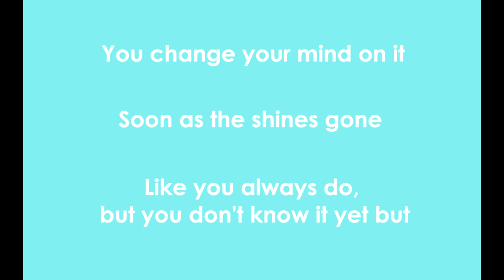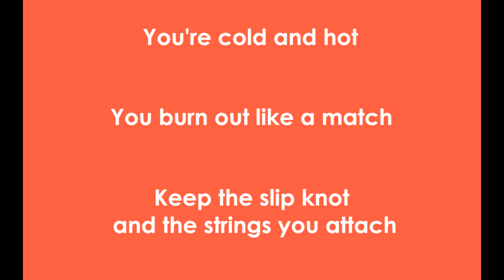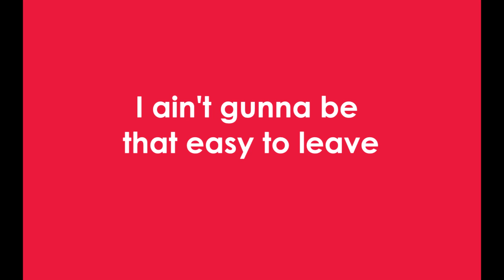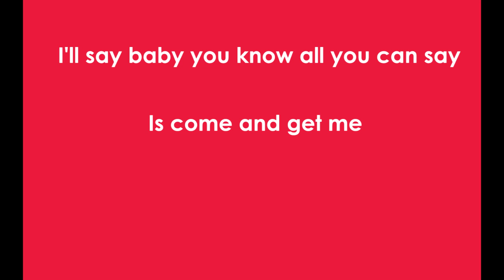Make You Miss Me | Sam Hunt | Lyrics On Screen! | HD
Lyric video for Sam Hunt's "Make You Miss Me"!
to their respectful owners.